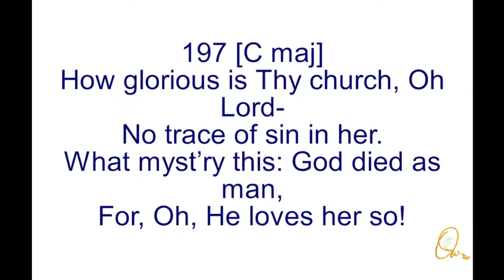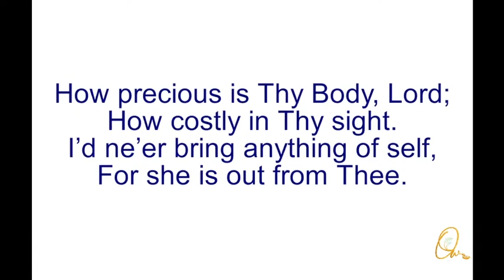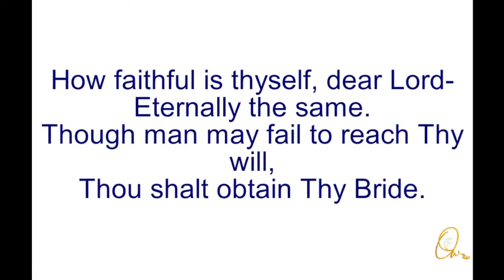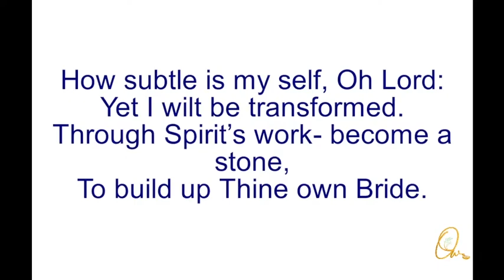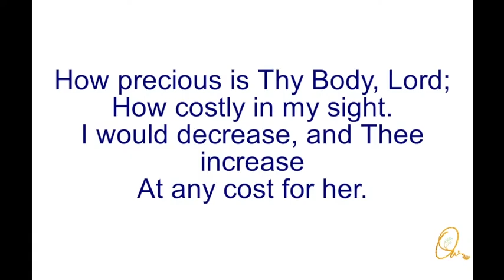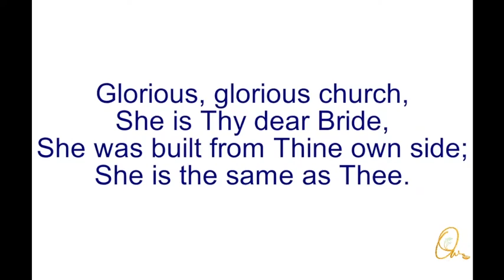How Glorious is Thy Church Oh Lord - Song 197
How glorious is Thy church, Oh Lord-
No trace of sin in her.
What myst’ry this: God died as man,
For, Oh, He loves her so!

Glorious, glorious church,
She is Thy dear Bride,
She was built from Thine own side;
She is the same as Thee.

How precious is Thy Body, Lord;
How costly in in Thy sight.
I’d ne’er bring anything of self,
For she is out from Thee.

How faithful is thyself, dear Lord-
Eternally the same.
Though man may fail to reach Thy will,
Thou shalt obtain Thy Bride.

How subtle is my self, Oh Lord:
Yet I wilt be transformed.
Through Spirit’s work- become a stone,
To build up Thine own Bride.

How costly in my sight.
I would decrease, and Thee increase
At any cost for her.